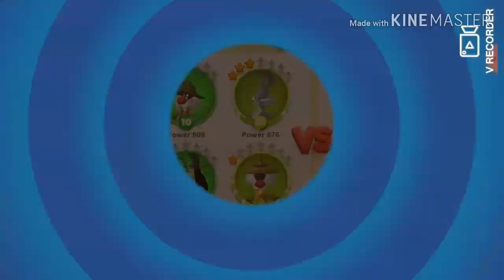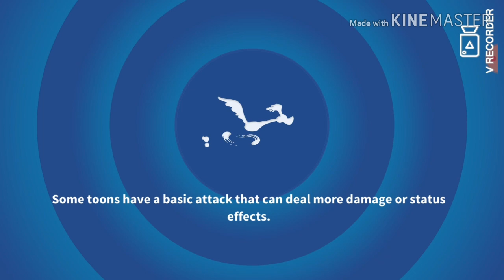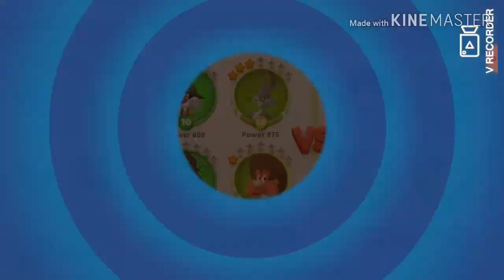Looney_Tunes World of Mayhem - Gameplay Walkthrough Part 2💪💪